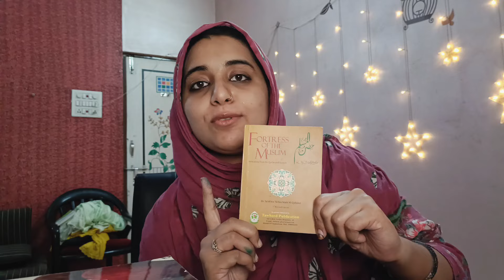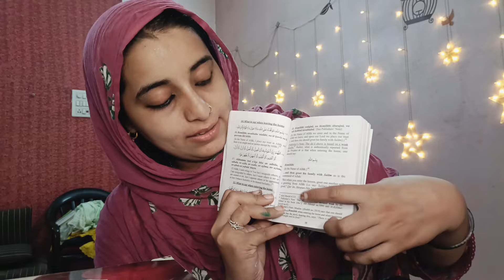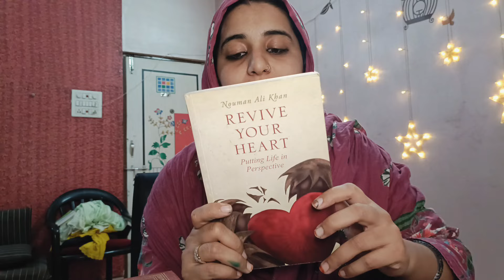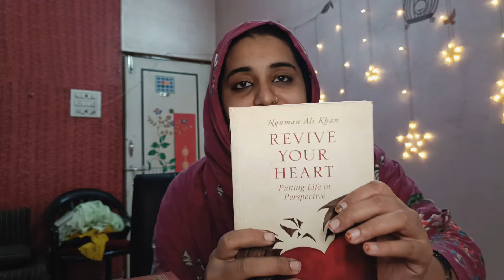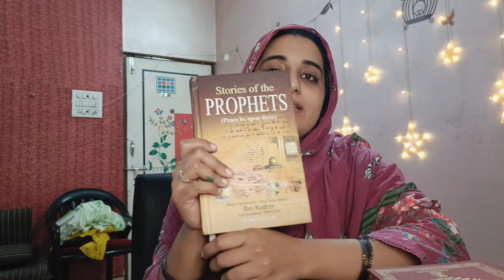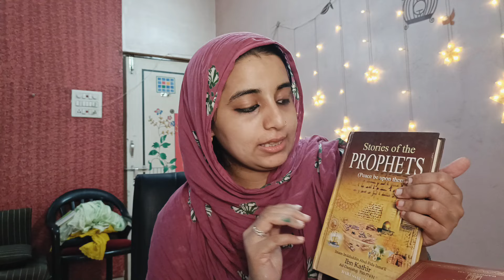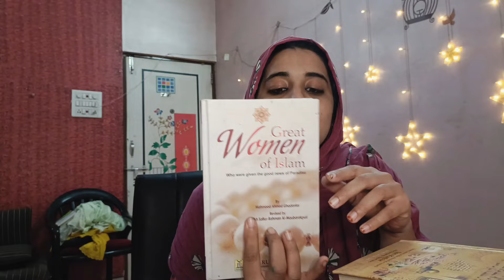5 Islamic Books to read if you want to learn about Islam ❤️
Peace be upon you all everyone! A book recommendation video after a long time.

In this video I talk about 5 Islamic books that I love, and want to recommend to you all because they are that good. You can benefit from these books if you want to learn about Islam as a Muslim or as a human being in general.

Want to know more about me, my writing journey or reading journey, give me a follow on Instagram;